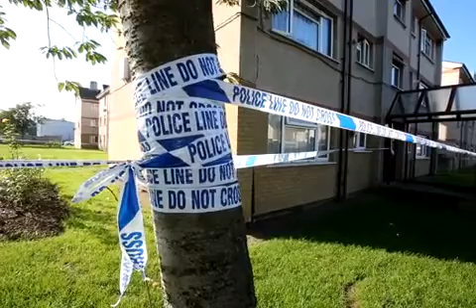Murder in Waltham Abbey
A woman has been found murdered in her flat in Waltham Abbey